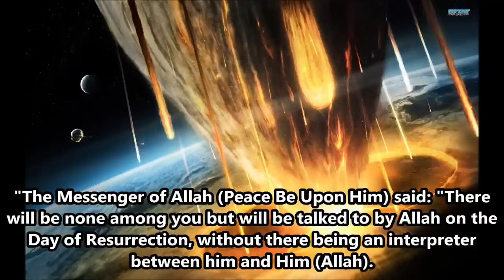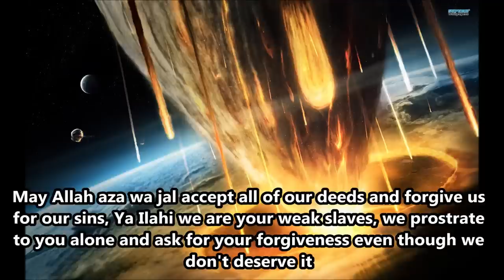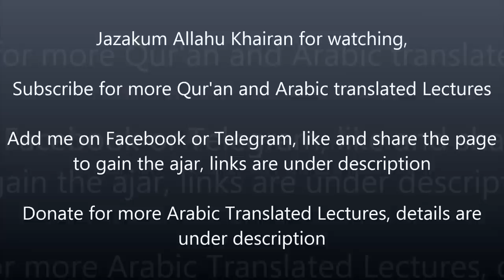Prepare yourself to stand in front of Allah : Sheikh Khalid Ar-Rashid (English Subs) Emotional